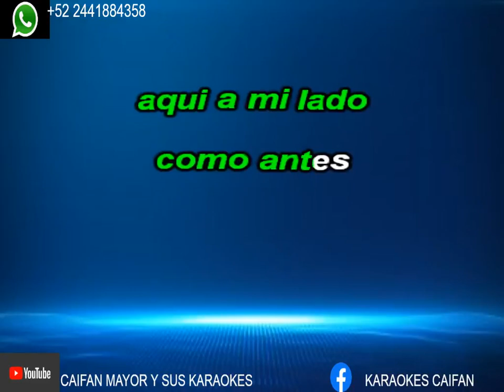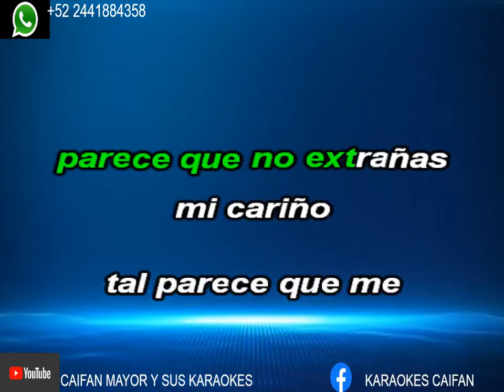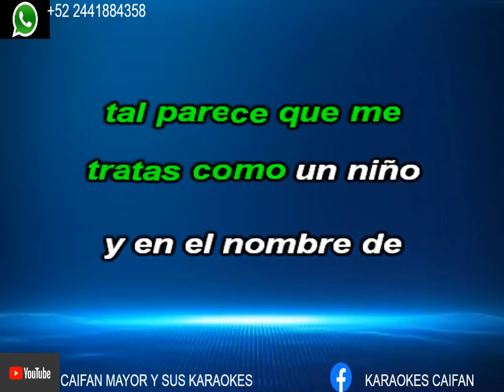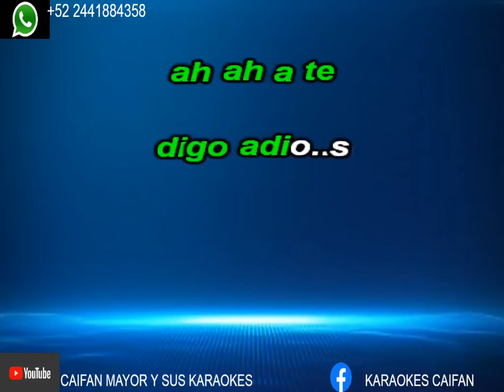HOLA QUE TAL - RIGO TOVAR KARAOKE